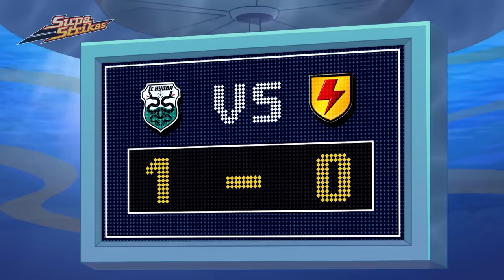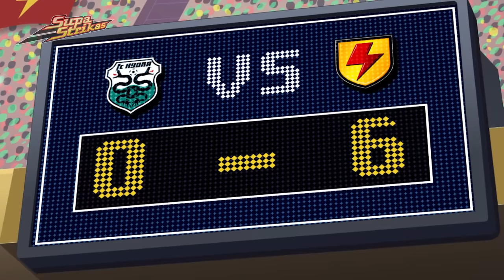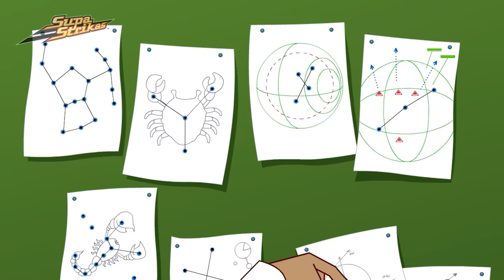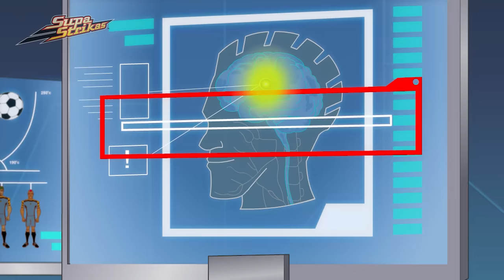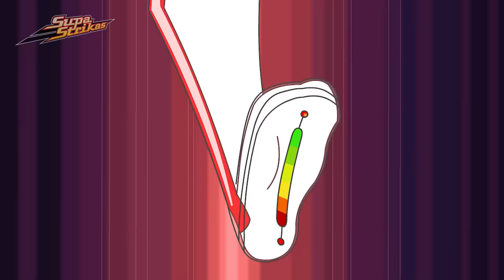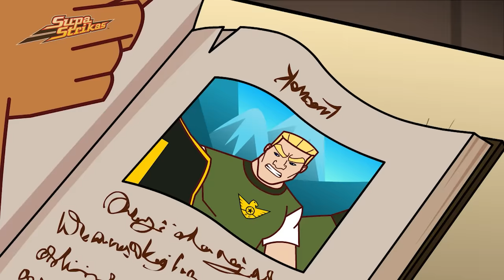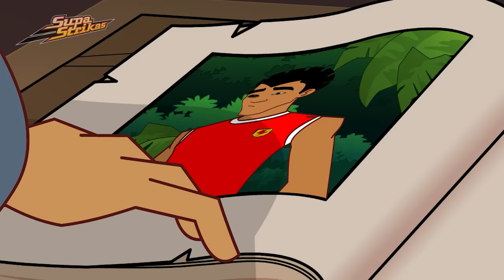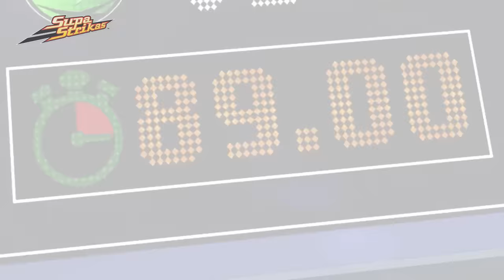Dribbler on the Roof | Supa Strikas Soccer Cartoon | Football Videos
Supa Strikas reach a new level, playing Sultans in Skyball Ultimate 5's - an action-packed tournament on top of the world’s tallest building, where the winner is decided by public vote. But, with the Sheikh pulling strings to make sure Sultans win, how will Supa Strikas finish on top?

00:00 Dribbler on the Roof
21:53 One Super League Under the Sea
44:16 Sky's the Limit
1:06:08 Suspended Animation
1:28:40 Suit Yourself
1:50:32 Sleight of Foot
2:12:35 Cool Joe Loses His Groove Pt 2
2:34:58 How To Get a Header In, in the Super League
2:57:16 Hot Shots